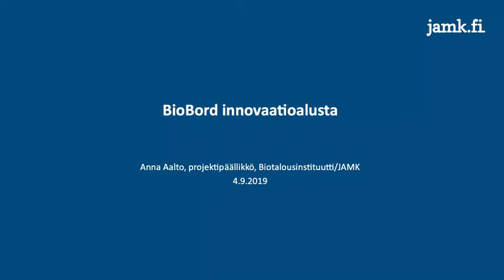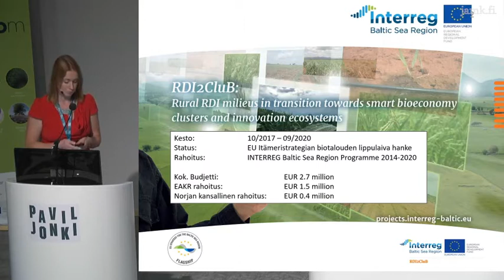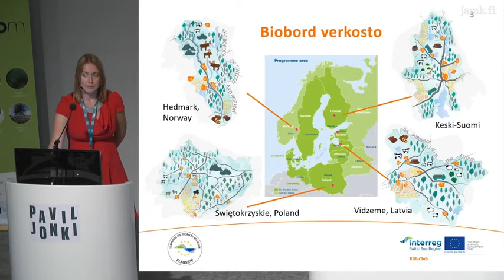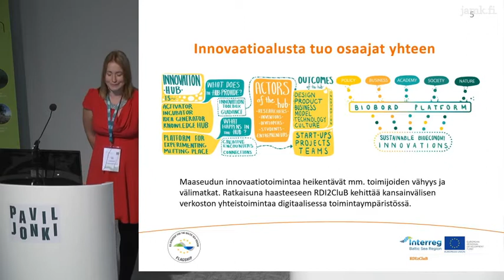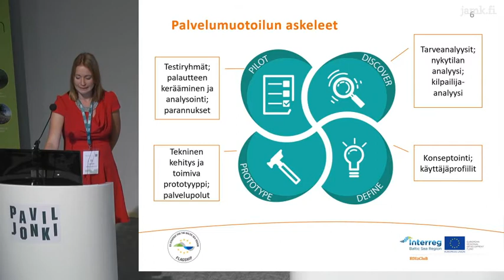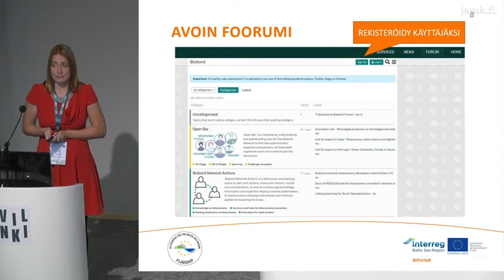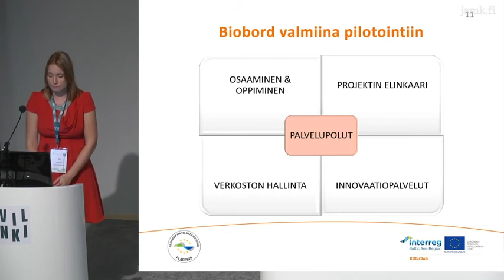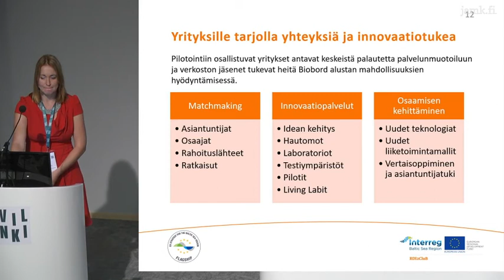BioBord innovaatioalusta, Anna Aalto, projektipäällikkö, JAMK Biotalousinstituutti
Tulevaisuuden biotalous -seminaari järjestettiin 4.9.2019 Jyväskylän Paviljongissa Puumessujen yhteydessä. Biobord innovaatioalusta on suunniteltu monenlaiseen biotalousalan yhteistyöhön. Aiheesta kertoo projektipäällikkö Anna Aalto JAMK Biotalousinstituutista.

Seminaarin toteuttamisesta vastasi BLOOM-projekti (Boosting European citizens knowLedge and awareness of BiOeconOMy research and innovation). Se saa rahoituksensa Euroopan Unionin Horizon2020-ohjelmasta. Hankkeeseen kuuluu 12 kumppania kahdeksasta Euroopan maasta, ja Suomessa siitä vastaa Jyväskylän ammattikorkeakoulu.